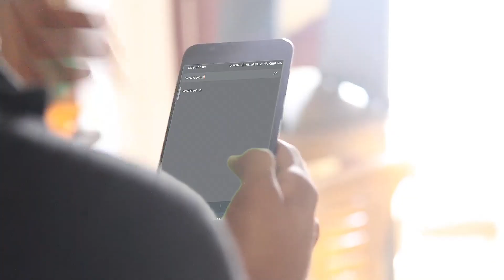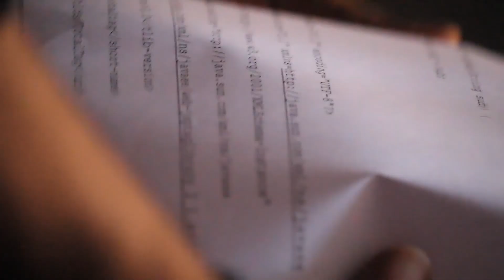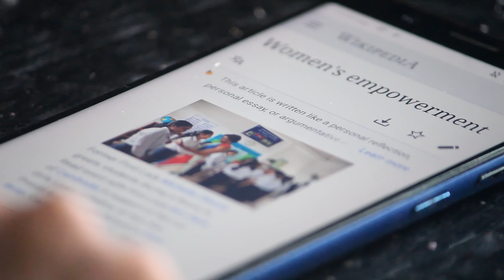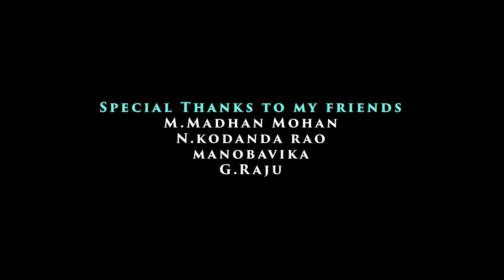maarpu kai gamanam telugu shortfilm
A story about how under privileged women are treated, and what can be done even by a single individual to help them.

On behalf of "People Media Social " short film competition. This short film has been shoot and made during lock down , while following all the rules by the government.

Film by Pavan Kalyan Tankala

cast:
G.Bhavya
Mounica Johnson
Pavan Kalyan Tankala